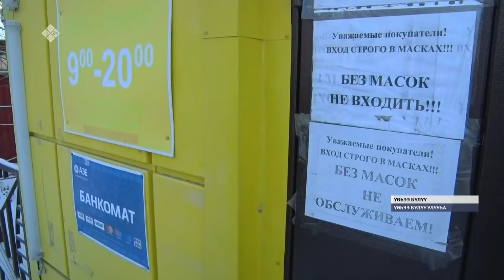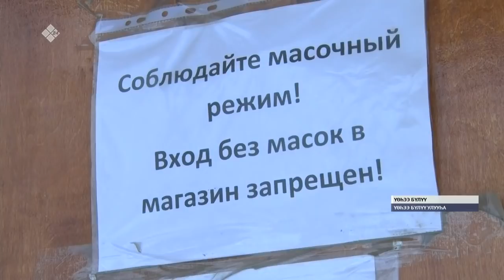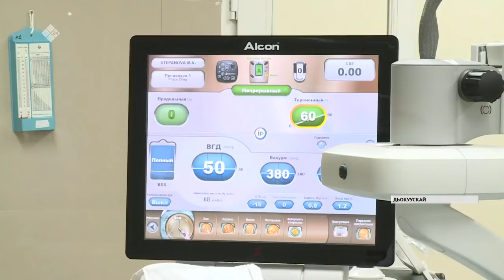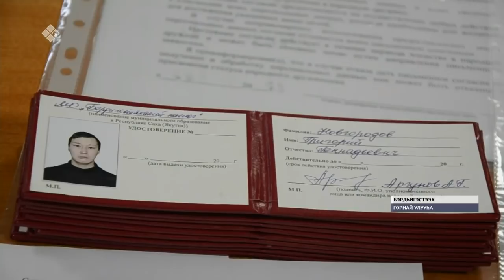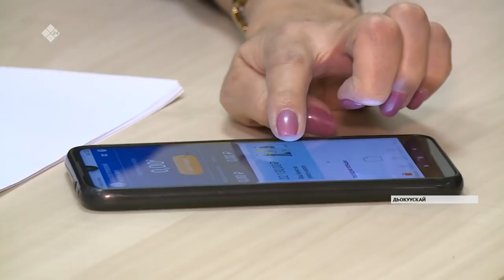«Саха сирэ» информационнай биэрии. Сэтинньи 24 күнэ, 20:30 ч.